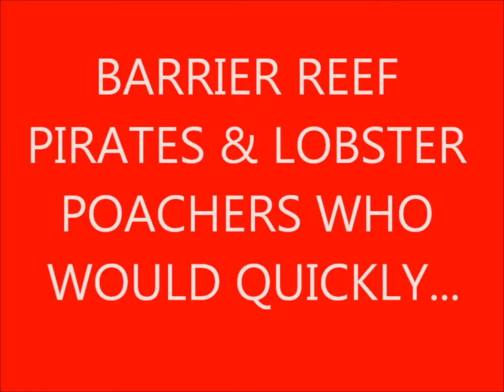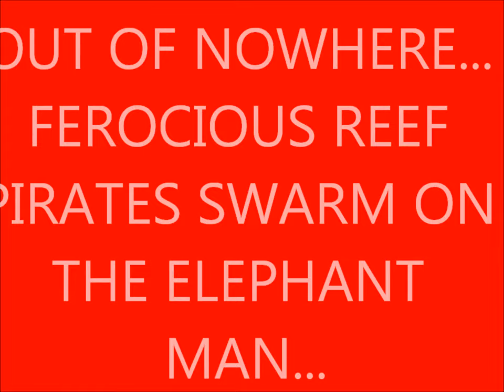THE ELEPHANT MAN OF THE GREAT BARRIER REEF 19 ELEPHANT CONSERVATION VIDEO TUSK MONEY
WHILE SEARCHING FOR LOBSTERS TO STOCK A VERY EXPENSIVE FISH TANK,THE ELEPHANT MAN IS SWARMED FROM OUT OF NOWHERE BY REEF PIRATES...ELEPHANT CONSERVATION VIDEO